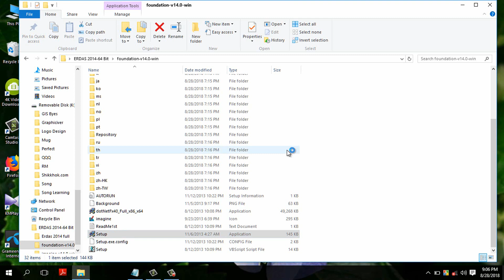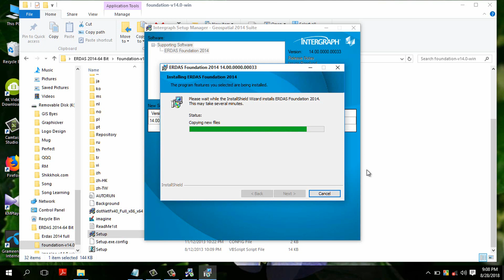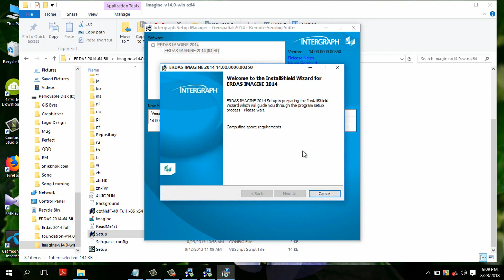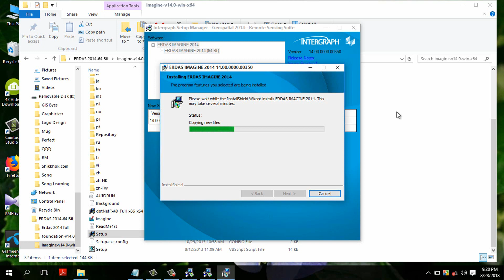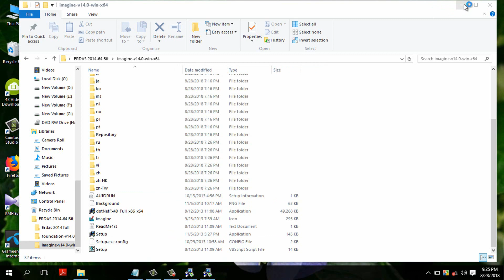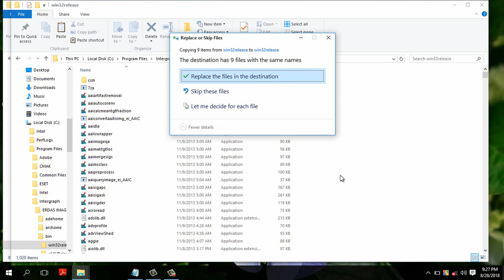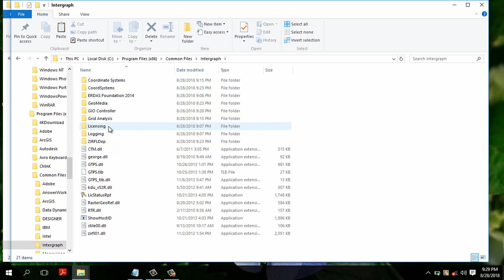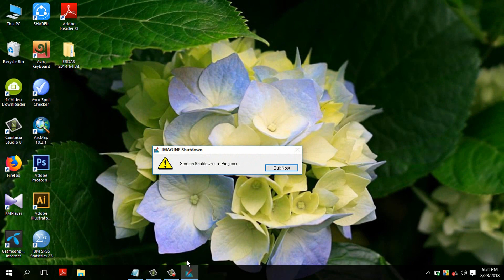How to Install Erdas Imagine 14 in Windows 10 64 bit